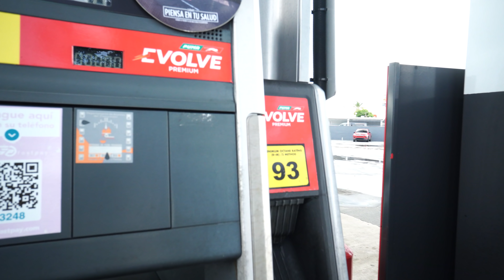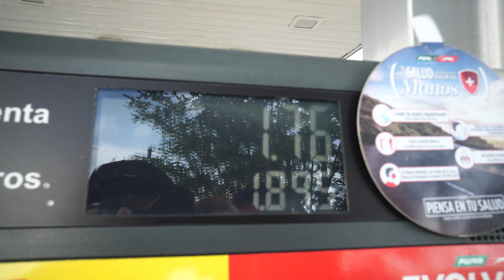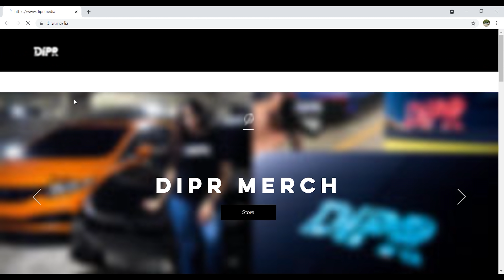600HP Mirage V6 Turbo Test / Lancer EVO 4 Conversion Vlog #4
Luego de mucha espera tuvimos la oportunidad de probar el Mitsubishi Mirage V6 turbo de nuestro amigo Noel. Ha sido un proceso largo y de muchos retos el hacer este R&D de la etapa turbo en la plataforma V6 6G75. En realidad no había data de autos en la calle corriendo y pruebas de dyno o de pista con este setup por lo que fue un poco "cuesta arriba" llegar a esta etapa. Varios motores rotos, buscando esa combinación que pudiese funcionar de manera eficiente a 93 octanos no fue fácil. 460HP a 93 octanos y 600HP a 93 oct + octane booster son números sumamente sabrosos y de mucho respeto aun cuando se está utilizando un pistón de fábrica de Mitsubishi Endeavor; 3.8 V6 no variable.

Le deseamos mucho éxito a Noel en las próximas etapas para que continúe sin quitarse con el desarrollo de esta plataforma turbo. Se que muchos de nosotros los del mundo V6 estamos esperando los resultados de Noel para inspirarnos en hacer los nuestros turbo.

Gracias a Brava Lubricants. UM Distributors & JCE Racing por permitirnos traerles este video.